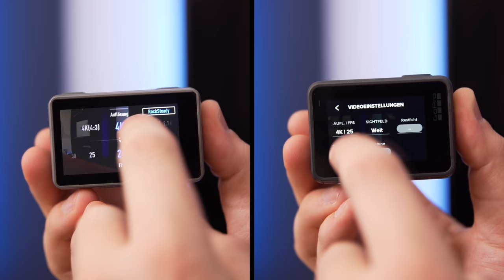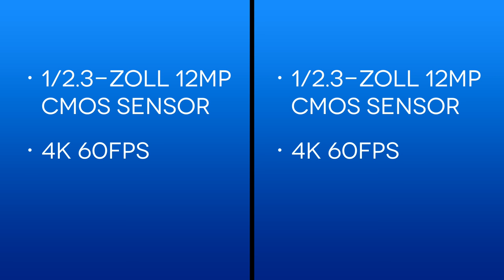Ein klarer Gewinner: DJI Osmo Action vs. GoPro Hero 7 Black! - felixba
Nachdem GoPro mit ihrer Karma-Drohne vor ein paar Jahren schon versucht hat, DJI in ihrer eigenen Königsdisziplin zu schlagen, wird jetzt zurückgefeuert. Doch ob die Osmo Action tatsächlich das Zeug hat um es mit der Hero 7 Black aufzunehmen, erfahrt ihr im Video :)

GoPro Hero 7 Black: